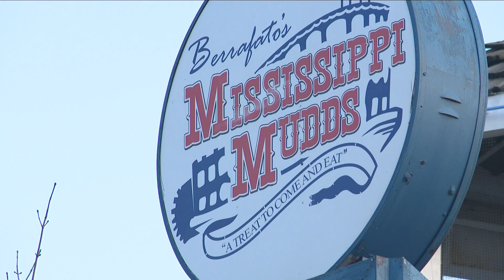Mississippi Mudds opens for the season on Saturday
The Tonawanda food and ice cream shop is ready for its 37th season.